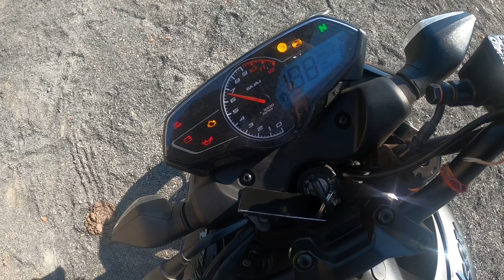😘Pulsar N160 Full Review 🏆|| mileage||On Road Price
Learn On-Demand

0:00

Skip Ad

0:31 / 0:31

64K

Download

2,596,055 views Aug 7, 2020

NCS (NoCopyrightSounds): Empowering Creators through Copyright / Royalty Free Music Follow us on Spotify Free Download / Stream [NCS] • [Diviners] • [Riell] • NCS Merchandise NCS Arcade → our official second channel has just launched, including our brand new 24/7 Livestream!

NCS/NoCopyrightSounds: Empowering Creators through No Copyright & Royalty Free Music Follow on Spotify Free Download/Stream [NCS] • [Tobu] • - - - - - - - - - - - - - - - - - - - - - - - - - - - - - - - - - - - - - - When you are using this track, please add this in your description: Track: Tobu - Back To You [NCS Release] Music provided by NoCopyrightSounds.